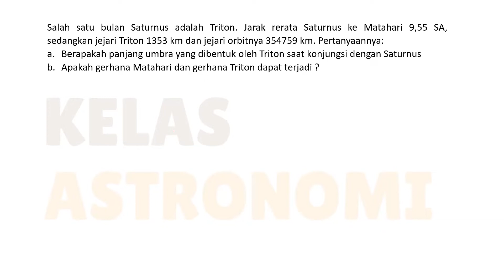Soal Gerhana Triton - OSN Astronomi